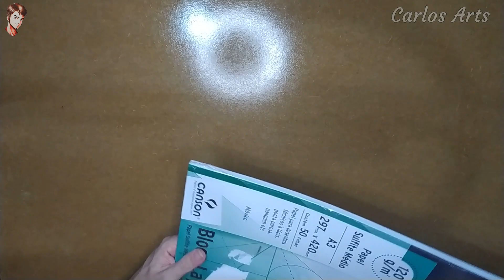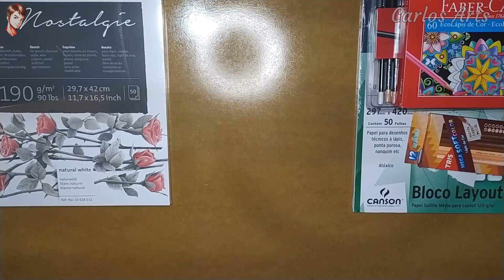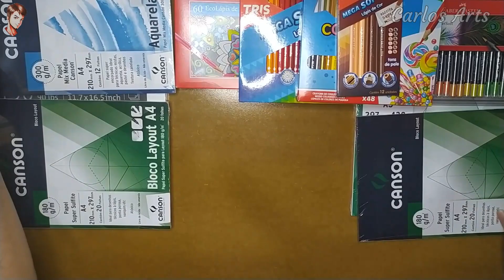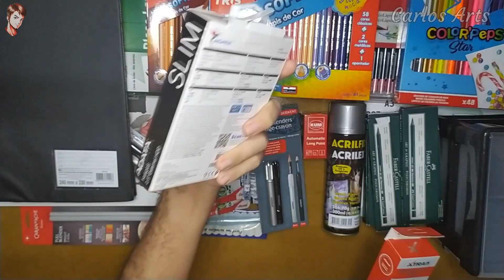MEU MATERIAL DE DESENHO 2022 COMPLETO - Carlos Arts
🙋🏻‍♂️ Estes são todos os materiais de desenhos que eu vou usar em 2022.  Eu sou Carlos, desenhista, editor, e administrador do canal @Carlos Arts 😍

❤️ MEU MATERIAL DE DESENHO 2022 COMPLETO ❤️

✅ LINKS DAS LOJAS ✅

🔻 Grafitti Artes AMAZON

🔻 Wellington da S. Mattos SHOPEE

🎮 MEU CANAL DE GAMES YOUTUBER CARLOS PLAYGAMER 🎮

✍️ CRIADOR DAS PÁGINAS ✍️

🎨  MATERIAIS DO DESENHO 🎨

Lápis de cor profissional Polychromos
Lapiseira e minas de grafite da Pentel
Lápis de cores Faber Castell, Maped, Tris
Borrachas Mono
Papel Canson
Papel Hahnemuhle
Splay Fixador Acrilex
Apontador Kum
Acessórios em geral

🎨 DRAWING MATERIALS 🎨

Polychromos professional crayons
Pentel pencil and graphite mines
Faber Castell crayons, Maped, Tris
Mono rubbers
Canon Paper
Hahnemuhle paper
Acrilex Fixer Splay
Kum Pointer
Accessories in general

🎧 Música - Namaster Trip - Ofshane